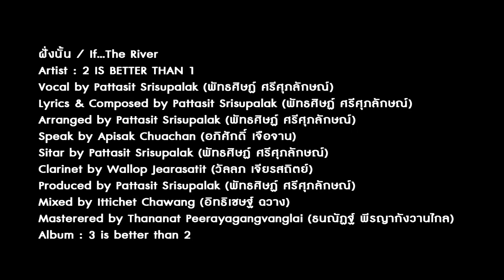2 IS BETTER THAN 1 / ฝั่งนั้น / Album : 3 is better than 2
🙂 ฝั่งนั้น / If…The River
Artist : 2 IS BETTER THAN 1
Vocal by Pattasit Srisupalak (พัทธศิษฏ์ ศรีศุภลักษณ์)
Lyrics & Composed by Pattasit Srisupalak (พัทธศิษฏ์ ศรีศุภลักษณ์)
Arranged by Pattasit Srisupalak (พัทธศิษฏ์ ศรีศุภลักษณ์)
Speak by Apisak Chuachan (อภิศักดิ์ เจือจาน)
Sitar by Pattasit Srisupalak (พัทธศิษฏ์ ศรีศุภลักษณ์)
Clarinet by Wallop Jearasatit (วัลลภ เจียรสถิตย์)
Produced by Pattasit Srisupalak (พัทธศิษฏ์ ศรีศุภลักษณ์)
Mixed by Ittichet Chawang (อิทธิเชษฐ์ ฉวาง)
Masterered by Thananat Peerayagangvanglai (ธนณัฏฐ์ พีรญากังวานไกล)
Album : 3 is better than 2

🙂 เนื้อเพลง "ฝั่งนั้น" / If…The River

เธอยังจำได้ไหม ระหว่างที่เรากำลังเดินทางไปยัง
หนทางที่เราไม่เคยผ่าน กับสายธารไม่คุ้นเคย
มื้อเช้าวันนั้นที่ริมแม่น้ำมีฉันและเธอ
ผลัดกันป้อนอาหารให้กัน อาบพลังแห่งดวงตะวัน

หากแม่น้ำเส้นนั้นได้พาดผ่าน แบ่งโลกนี้และโลกวิญญาณ
มีสิ่งหนึ่งที่ฉัน จะบอกก่อนจะสาย

หากว่าฉันข้ามไปก่อน เธอรู้ไหมที่รักไม่ต้องอาวรณ์
ฉันจะรออีกฝั่ง จนวันที่เธอนั้นมา
แต่หากเธอต้องข้ามไปก่อน ฉันขอให้รู้ว่าอีกไม่ช้า
ฉันจะต้องมา กลับมาและเป็นเหมือนวันที่เรามีกัน

(ตลอดการเดินทางของวิญญาณ เราเวียนไหว้และพบพานกันอยู่เสมอ)

เรามีวันดีๆและวันที่ทุกข์ ทุกวันที่มีเธอเดินข้างเคียง
ในวันที่ผ่านมา แต่งแต้มด้วยรอยยิ้มและน้ำตา
คงจะเหมือนทุกครั้งที่เราอยู่กันบนโลกฝั่งนี้
มีเรื่องราวให้เราจดจำ แต่มีบางครั้งที่อาจเผลอลืม

เปรียบแม่น้ำเส้นนั้นในนิทาน แบ่งโลกนี้และโลกวิญญาณ
กายของฉันจะมอบให้เธอ ก่อนจะสลาย

(เราพบกันเพื่อลาจาก แล้วเราลาจากเพื่อเราจะพบกันอีกครั้ง)
… เหมือนวันที่เรามีกัน

และติดตามผลงานของค่ายเพลง "Classy Records" ได้ทาง